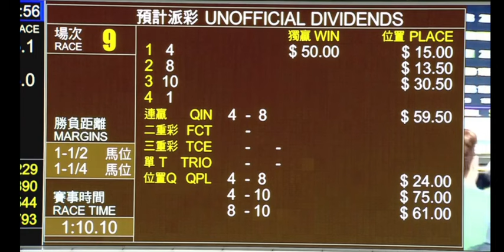2024 05 08 跑馬地 第九場 撼天鐵翼 班德禮